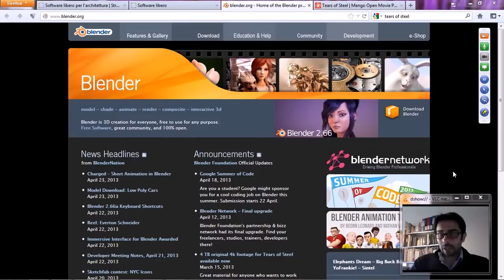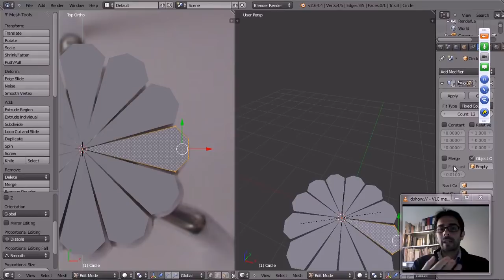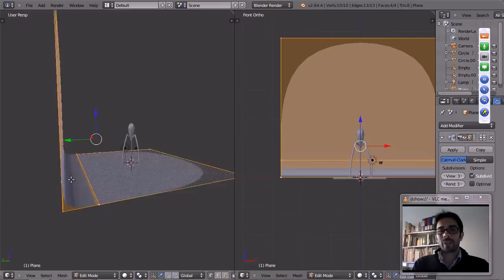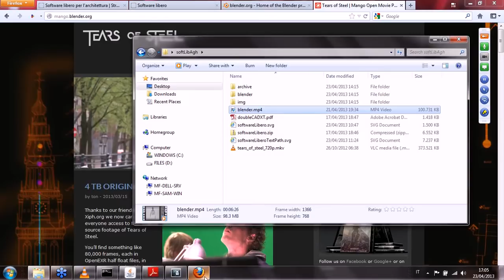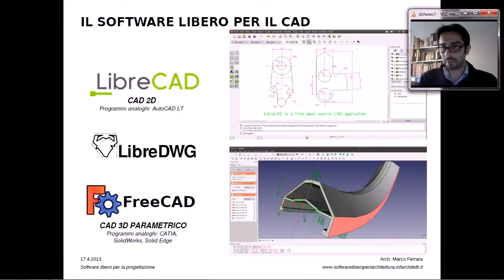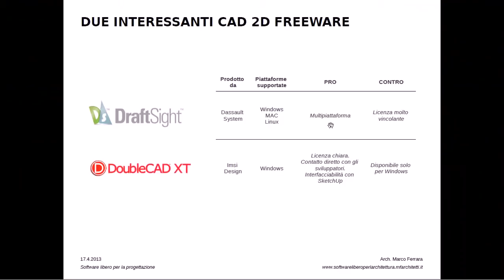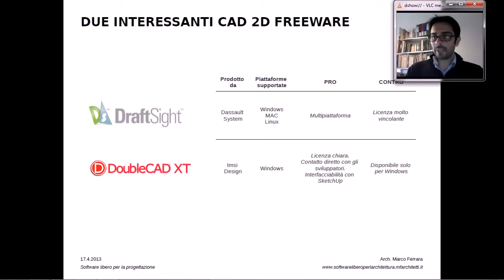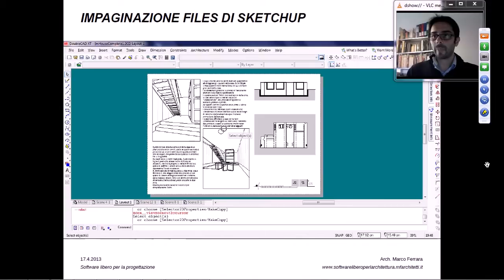Blender, CAD open source e CAD freeware (DoubleCAD XT)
Intervento dell'arch. Marco Ferrara durante il webinar del 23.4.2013, organizzato dall'associazione Aghape e dedicato al software libero per la progettazione.